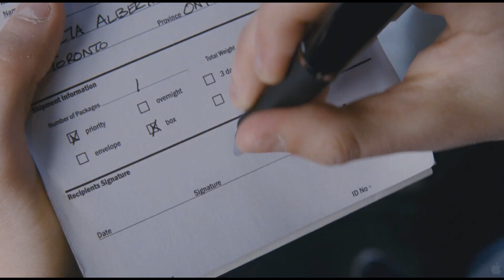Trailer SCOTT PILGRIM CONTRA O MUNDO PT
Data de estreia: 8 de Dezembro de 2010. Distribuidora: ZON Lusomundo Audiovisuais.

Scott Pilgrim acabou de conhecer Ramona Flowers, a rapariga dos seus sonhos. No entanto, ele vai ter de derrotar os seus diabólicos sete ex-namorados que o querem matar.

Adaptação da BD de Bryan Lee O'Malley.
Realização: Edgar Wright.
Elenco: Michael Cera, Mary Elizabeth Winstead, Kieran Culkin, Chris Evans, Anna Kendrick, Brandon Routh e Jason Schwartzman.